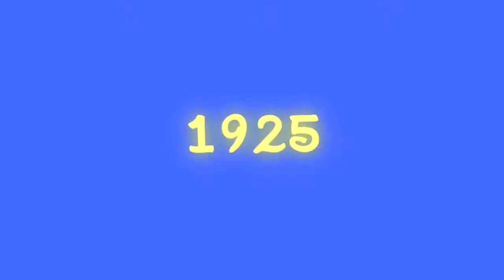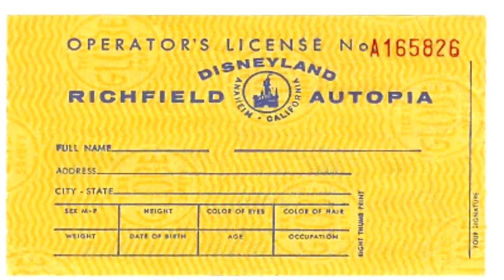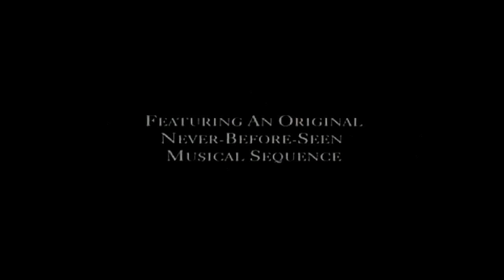This Day in Disney History - January 1st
See what happened This Day in Disney History.